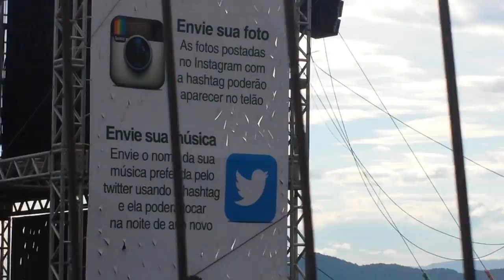31.12.2015 Praia de Santos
Falando sobre a praia e os preparativos da queima de fogos na orla de Santos